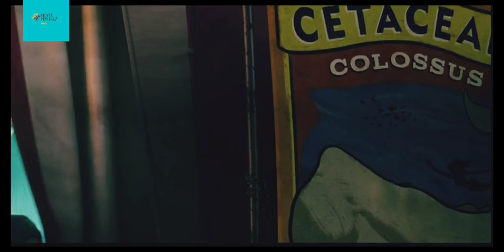Kaha Se Aya Ye Bishalkai Manab? Hindi- The Drowned Giant (Love Death & Robot) Web Series Explanation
When a two hundred foot tall naked body washes ashore outside a small fishing village, crowds gather to witness the spectacle.

Web series : Love Death & Robot
Episode : The Drowned Giant